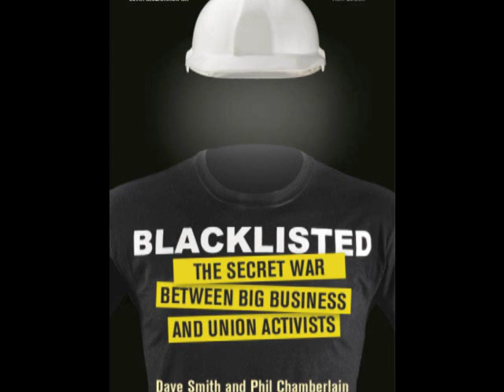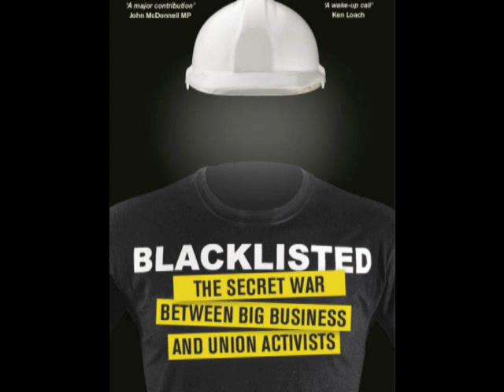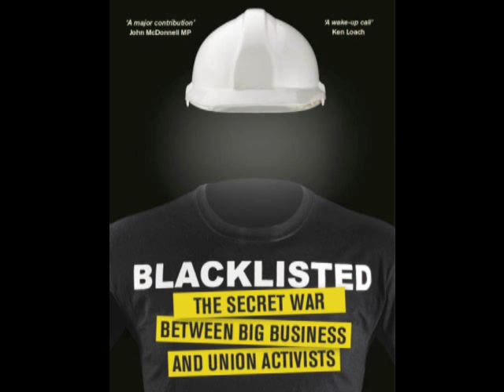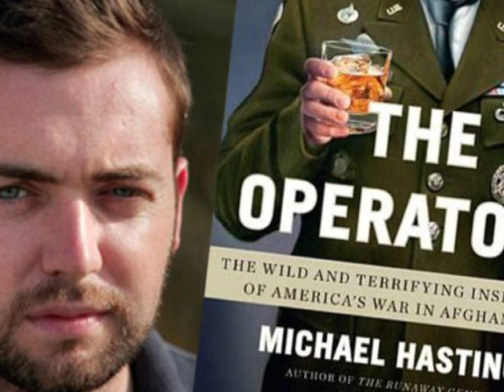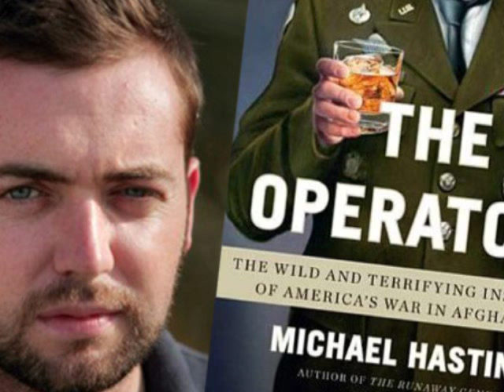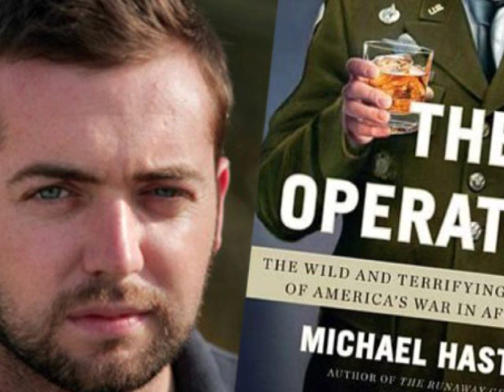Is UK investigative journalism dead? Can the internet deliver? Tim Tate, Phil Chamberlain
Is Investigative Journalism Dead? With senior journalism lecturer at UWE Phil Chamberlain and TV documentary maker Tim Tate. Discussion: 'Is Investigative Journalism Dead?' between Tim Tate, documentary maker and author, and Phil Chamberlain, Senior Journalism Lecturer at UWE and author of 'Blacklisted: The Secret War between Big Business and Union Activists. Will the internet do the job of big documentary teams? Paul Foot; investigative journalism being starved; enormous cost of hard-hitting investigations; after 1988 Thames TV documentary about the SAS executing IRA terrorists 'Death on the Rock' but Tories didn't like it, Thames TV 'lost' their licence. Thatcher changed quotas for TV; Panorama, Dispatches; Cook Report; lawyers; Boeing; 'Blacklisted' book by Phil; child sexual abuse – Liz MacKean's Savile piece pulled from BBC's Newsnight editor Peter Ripon then subsequent story by Miles Goslett was refused by every national newspaper, finally published in The Oldie (whose editor Richard Ingrams was subsequently sacked); clip from Tim's film 'Conspiracy of Silence' about child sexual abuse, FBI and The Franklin Scandal which was pulled from Discovery Channel; does investigative journalism change anything? Watergate, US investigative journalist Michael Hastings killed investigating CIA spying on journalists and elected politicians.